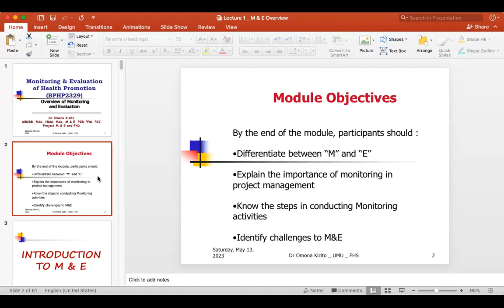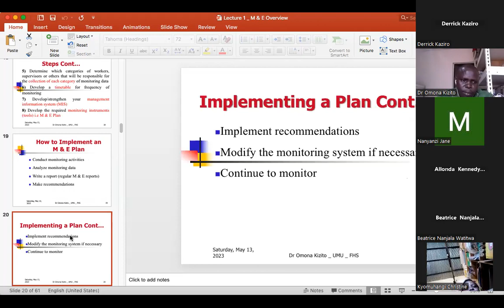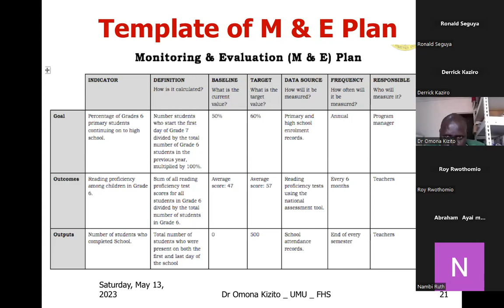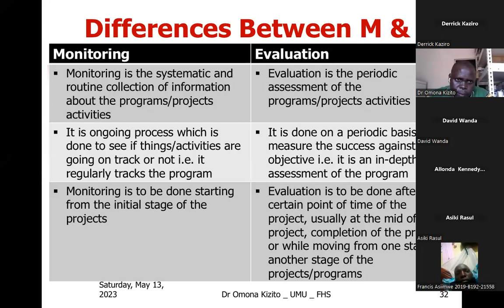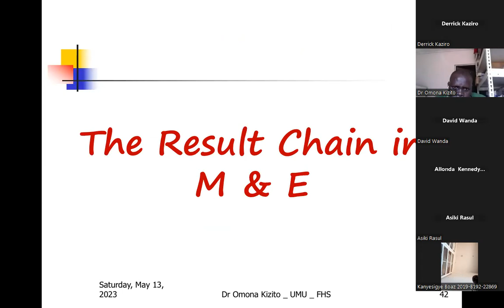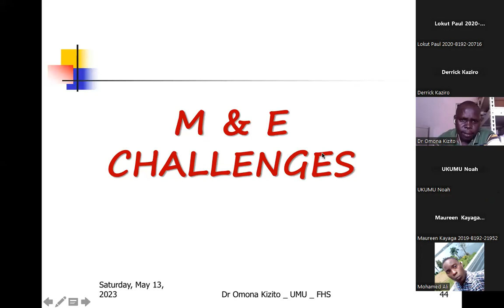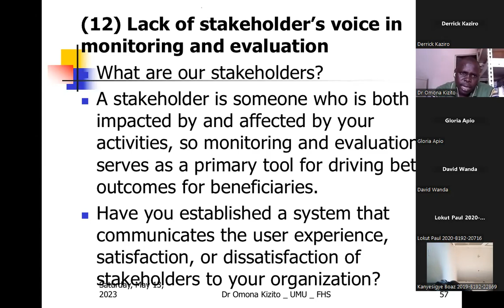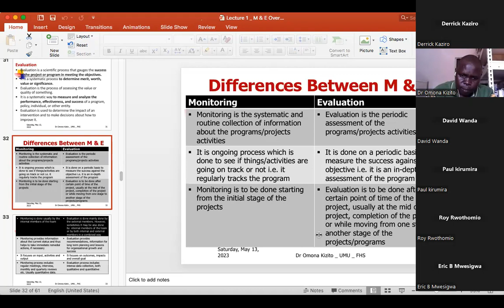MONITORING AND EVALUATION LECTURE 2 BY DR OMONA KIZITO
Continuation from Lecture one. Enjoy as you learn.